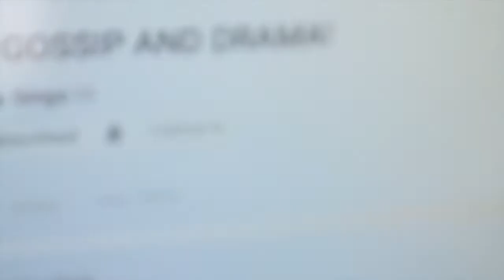Rhyland Reacts To-Miranda Sings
Plesae give this video a thumbss op?
I am finally gettizng mi ownn sozial media, links will be pusted soon!

My snapchat is dee_daboss

About me:
Age:17, December 24th 1998
Camera:Canon EOS Rebel T5 (not the T5i)
Editor:iMovie for Mac

I enjoy trying to entertain you guys.
If you have any questions please ask me however you want to.
If You have any suggestions on what I should do to improve my videos,please tell me.